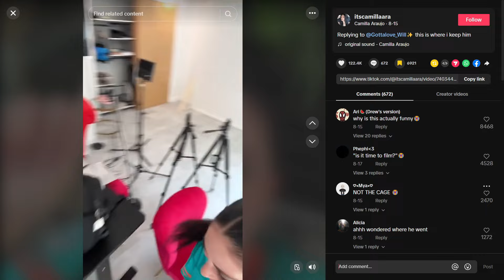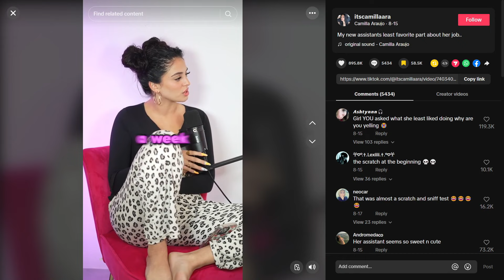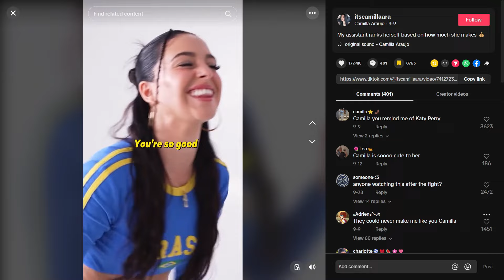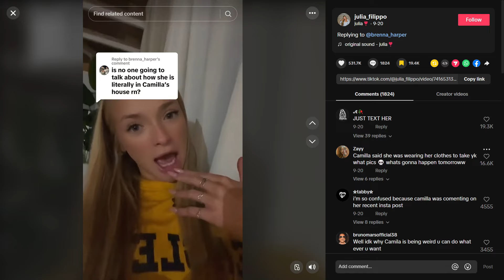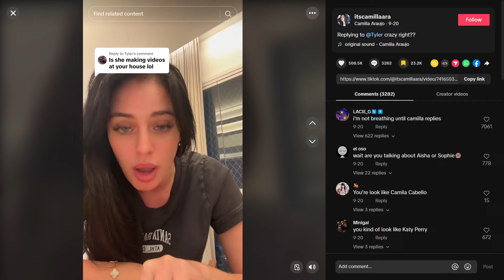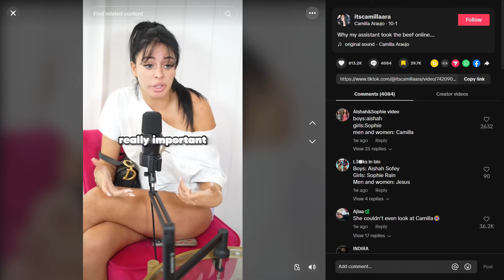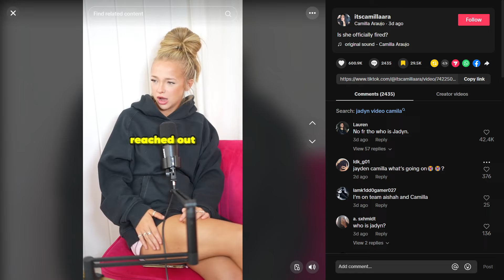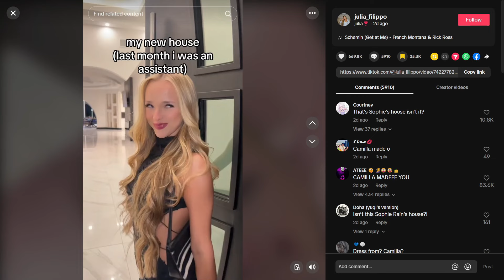OF Model Gets Exposed For Being A Horrible Person (Camilla Araujo)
Hey guys here is The Big Lebrowski, coming in with another video, and today I am going to be talking about Camilla Araujo and her brother again.

Because apparently rent is due, and they needed to make more clips for her to go viral again. But like i said in my other video all of this is fake, as her brother is more than okay with her selling pictures of her pink stuff.